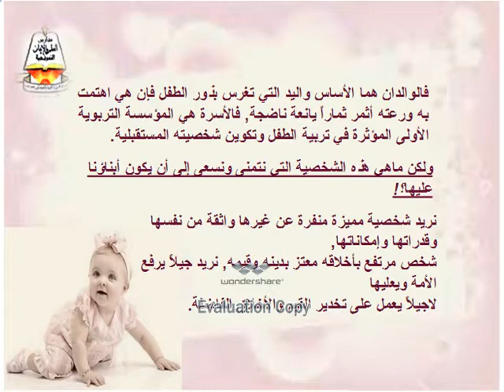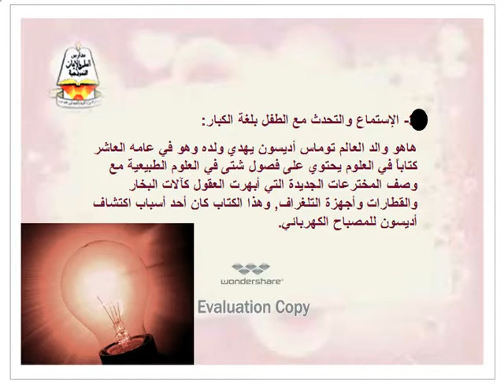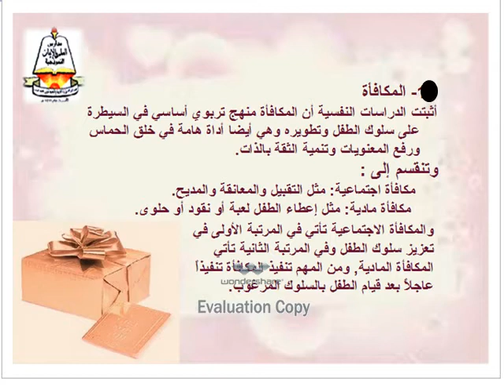طريقك الى طفل مميز